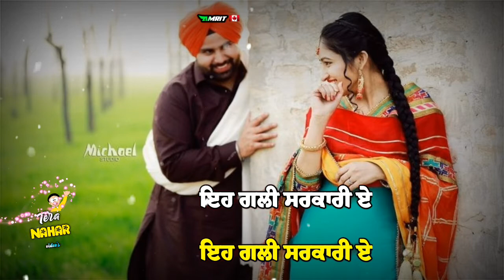teddy teddy takdi tu | what'sapp TERA NAHAR ✍🏻🇨🇦 LiVe 🇨🇦💸 a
Follow me @tera.nahar.02 ..pleSs Share My viDeos .! . . .
✅ Follow @tera.nahar.02
Tag ur Friends😘And Love 💑
ਜੇ ਤੁਹਾਨੂੰ ਸਾਡਾ PaGe ਵਧੀਆਂ ਲੱਗ ਤਾਂ Follow ਅਤੇ ShaRe ਜ਼ਰੂਰ ਕਰੋ ਧੰਨਵਾਦ ।